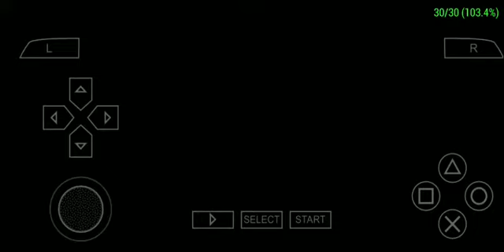Como chegar na segunda ilha no GTA VCS?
Já mostrei o localizado pra pegar uma bicicleta

pode chegar na segunda ilha (É perto na mansão do R. Diaz)

Tomou cuidado que caiu é morrer

Boa sorte!